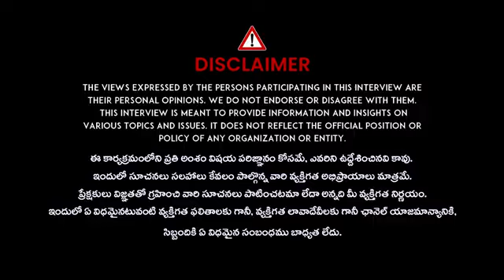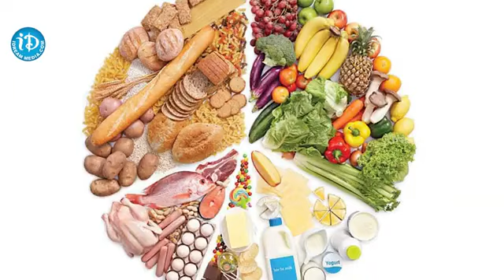Mega Star Chiranjeevi Food & Health Secrets | Mega Star Chiranjeevi Diet | iDream Plus